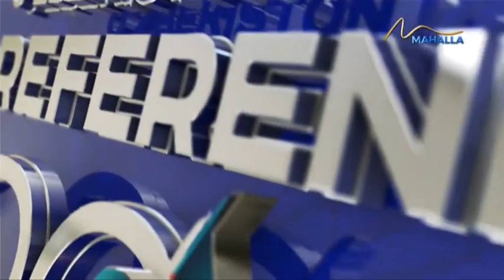Minbar | Адолатли солиқ сиёсати [10.04.2023]